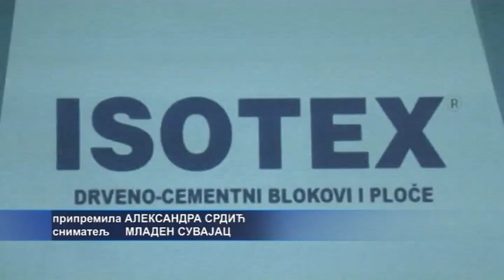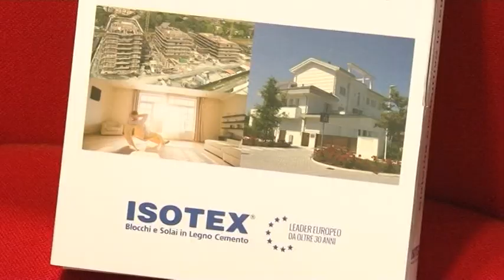Banja Luka: “ISOTEX” predstavila jefitin i kvalitetan sistem gradnje 25. 10. 2018.